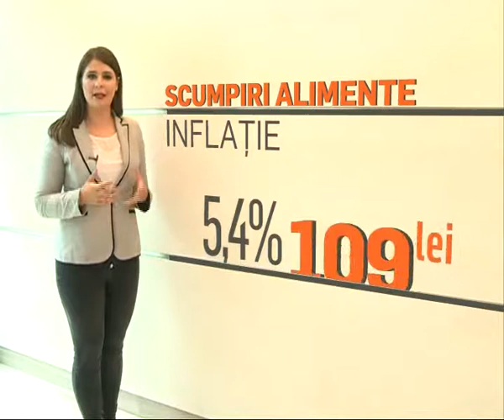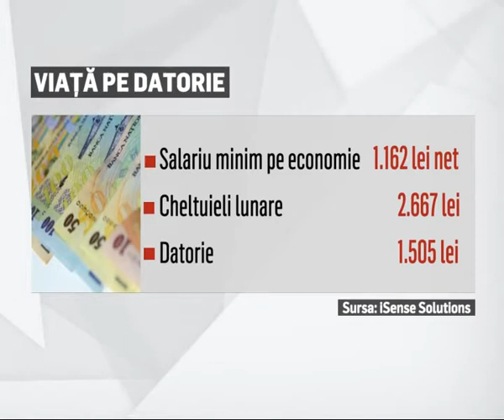Cum ne afecteaza cresterea inflatiei